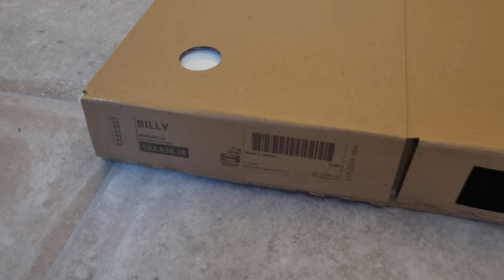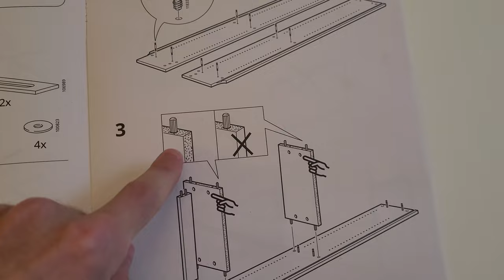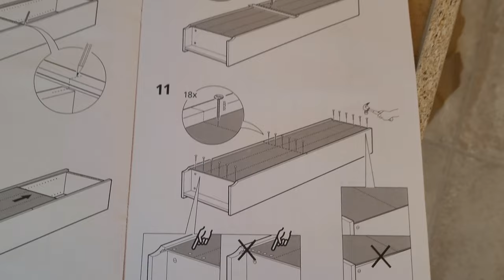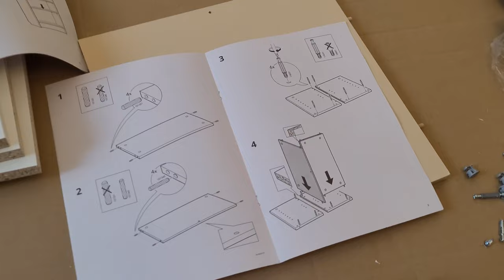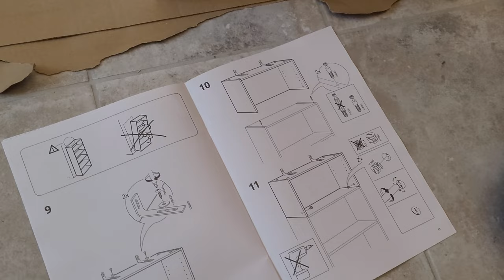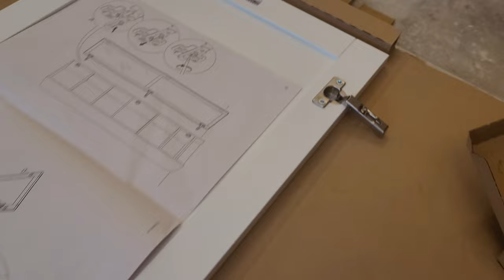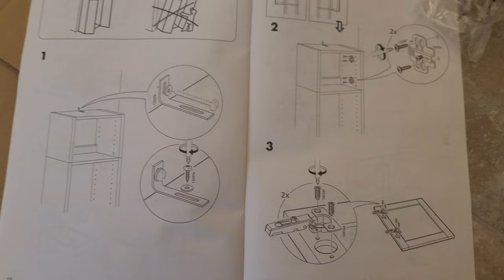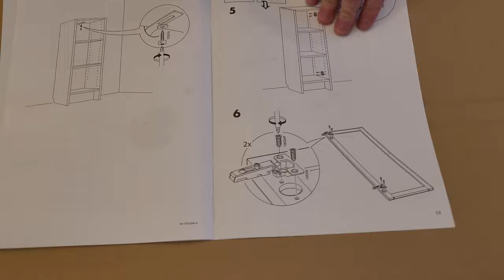IKEA multi-tasking Bookcase BILLY. Video instructions and self assembly process manual.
Pretty impressive considering IKEA launched BILLY in 1979. It’s the booklovers choice that never goes out of style.
Adjustable shelves; adapt space between shelves according to your needs.
A simple unit can be enough storage for a limited space or the foundation for a larger storage solution if your needs change.
This furniture must be fixed to the wall with the enclosed wall fastener.
Different wall materials require different types of fixing devices. Use fixing devices suitable for the walls in your home, sold separately.
Min. ceiling height required: 205 cm.
1 fixed shelf and 4 adjustable shelves included.
May be completed with BILLY height extension unit in the same width for added storage vertically.
May be completed with doors; available in different colours and designs.
Assembly
How-to Install IKEA BILLY furniture multi-tasking Bookcase
Manual guide How to Build IKEA BILLY  Bookcase
IKEA BILLY self Assemblery video and maintain.
Bookcase, Panel/glass door and BILLY Height extension
white stained oak
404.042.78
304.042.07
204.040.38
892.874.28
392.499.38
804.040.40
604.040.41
brown ash
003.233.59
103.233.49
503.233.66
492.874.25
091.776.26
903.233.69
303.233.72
black-brown
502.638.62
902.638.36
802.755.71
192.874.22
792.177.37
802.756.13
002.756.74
white
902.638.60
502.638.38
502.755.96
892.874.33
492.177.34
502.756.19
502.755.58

by: J.Lang
featuring: Airtone
 commercial use of the work.